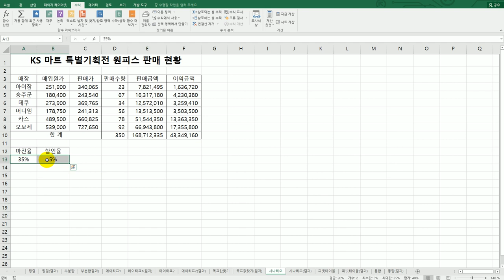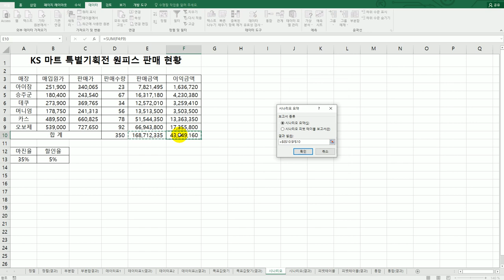[컴활2급실기] 시나리오